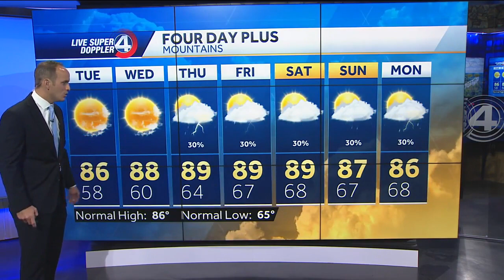Turning hot lately